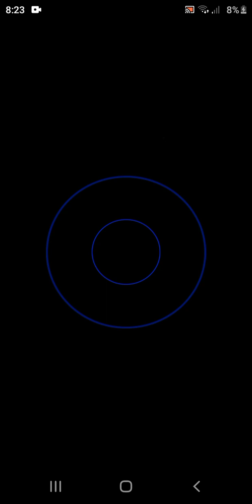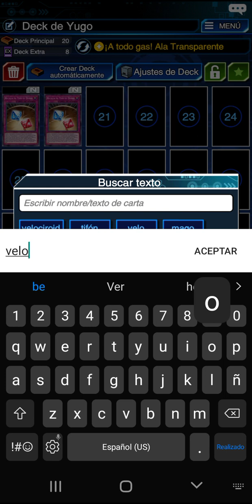Abriendo nuevos sobres de witch of sorceres